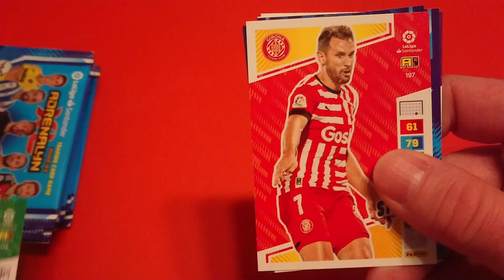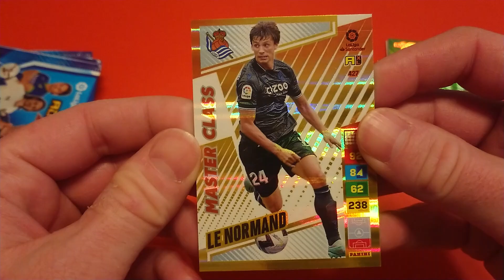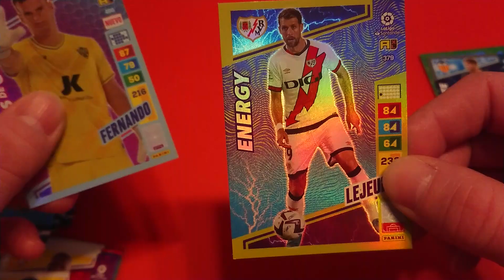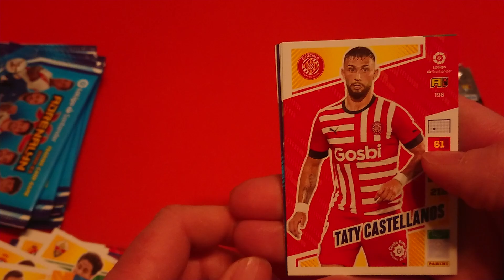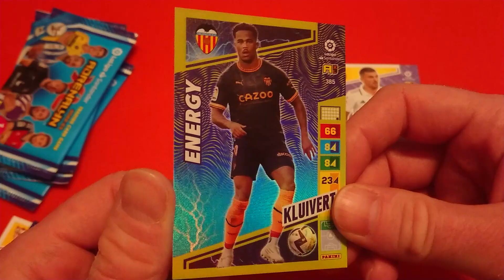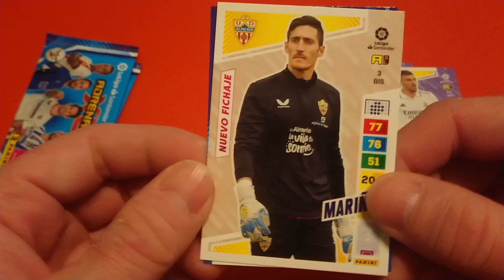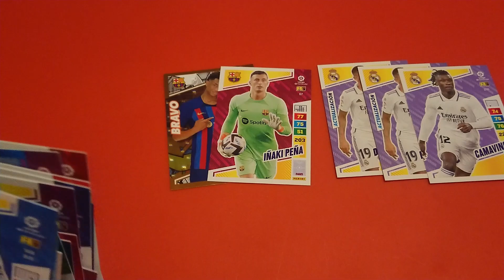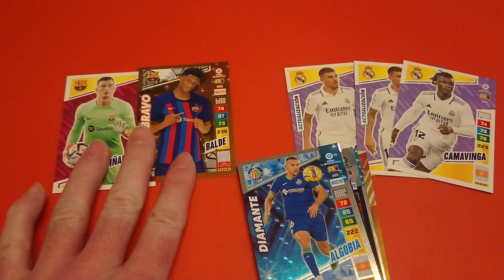HIT!!! UNBOXING PODCZAS OGLĄDANIA MECZU FC BARCELONA - REAL MADRYT (0-4) - WPADA MEGA KARTA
WOW!!! WPADA MEGA KARTA!!!